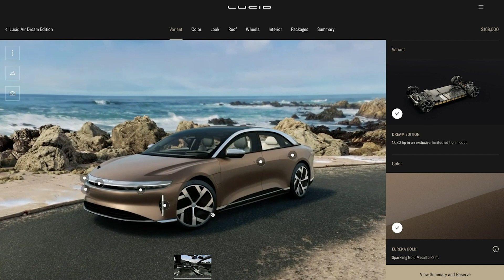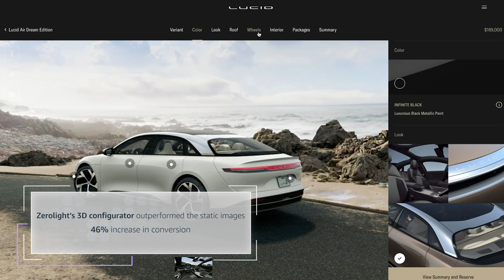Lucid Motors and ZeroLight Host Virtual Car Launch on AWS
Derek Jenkins, Vice President of Design at Lucid Motors, and Francois de Bodinat, Chief Product Officer at Zerolight, describe how they are reimagining the automotive shopping journey with AWS for the virtual launch of the Lucid Air.